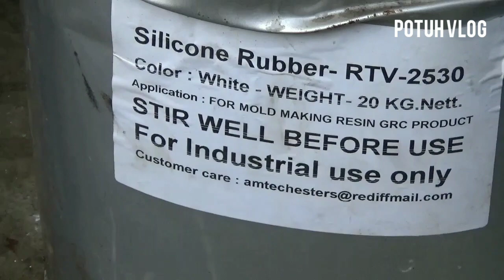Fiber Casting of Mithun Head, Hornbill and Human Head by Artist Shovezo Keyho. Kohima.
As far as we knew about the traditional practice of Wood and stone curving. I think this is one of the first among the NAGAS to lend his hand on Fiber casting.